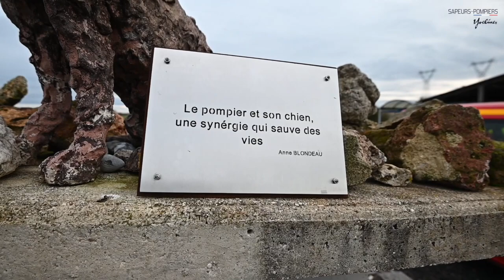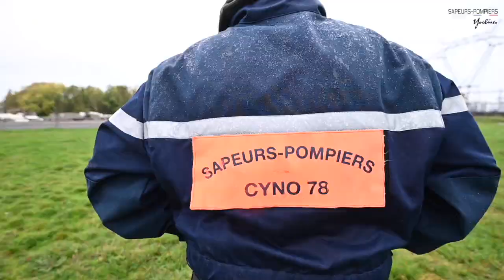[78ACTU] Les 3 dernières recrues des CYNO 78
Retrouvez le reportage sur les équipes cynotechnique des sapeurs-pompiers de Yvelines. 3 nouveaux chiots viennent de faire leur entrée dans l'équipe